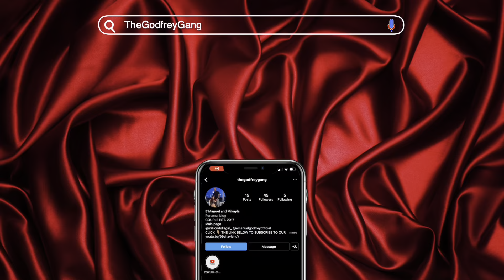SML MOVIE: DUGGIE'S ROBOT SCAM! REACTION